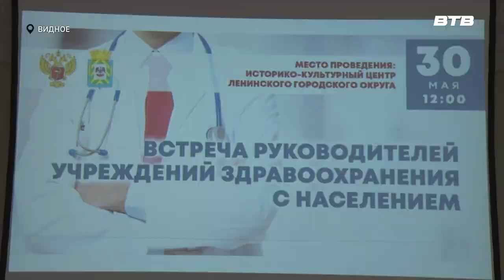ПОГОВОРИМ О ЗДОРОВЬЕ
Руководители медучреждений округа ответили на волнующие жителей вопросы. Очередная встреча с населением прошла в Историко-культурном центре города Видное. О том какие темы поднимались во время диалога о здоровье расскажем в нашем следующем сюжете.